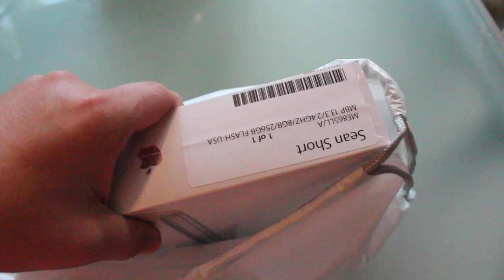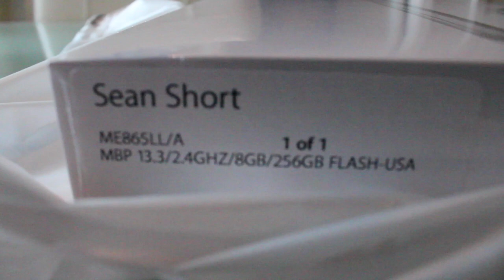I Miss You - Vlog #14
I missed you guys!! I am so excited to have a computer again so that I can bring you all videos!! Woohoo!! Thanks for sticking around and I promise to not go on a leave of absence again unannounced!